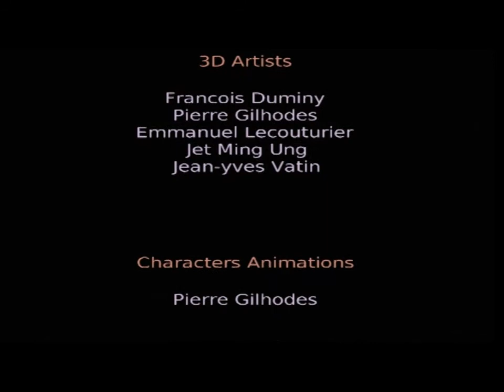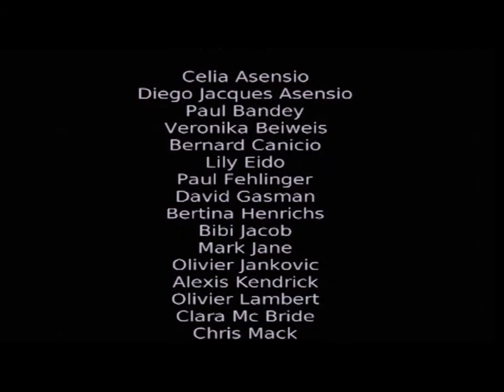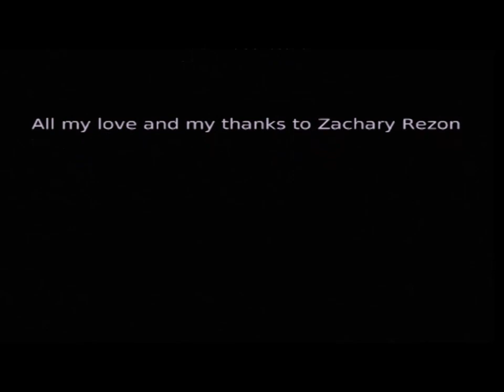LP - Captain Morgane and the Golden Turtle PS3 - Part 14 (FINALE) - The Fall of Simpkins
We go to save the Great Spirit Egg from the Shaman and the New Golden Turtle is born, we receive a rather bizarre award and punish Simpkins for his evil